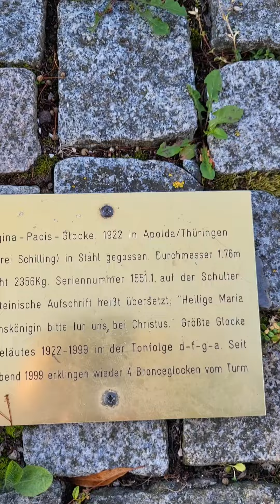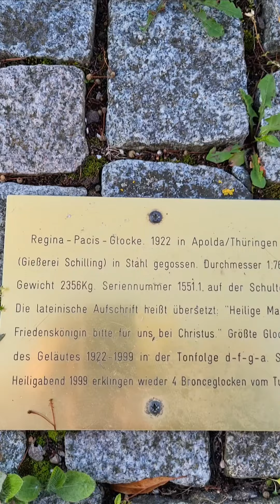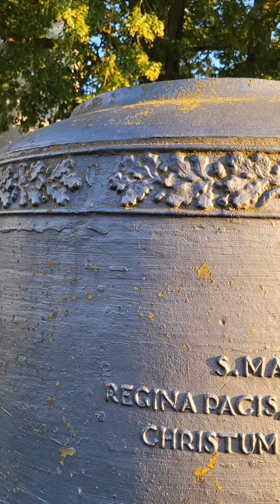Abendrunde um unsere Stahlglocke. Dona war dabei 🐶😉